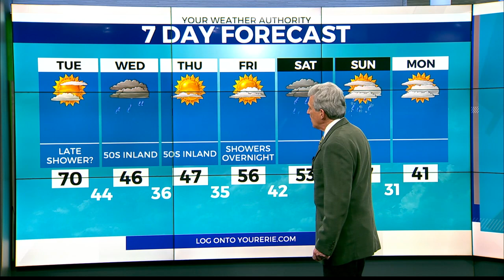Lake Shore Forecast